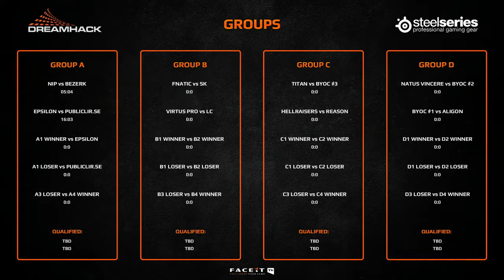CS:GO VODS | Epsilon vs Publicir - DREAMHACK SUMMER - Group A - 2014